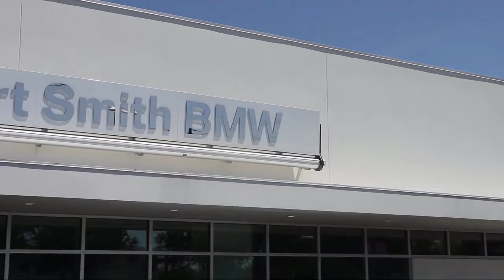2019 BMW X6 M St. Petersburg Tampa Clearwater Bradenton Palm Harbor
2019 BMW X6 M Stock Number: H88410 Vin:5YMKW8C57K0Y74997.